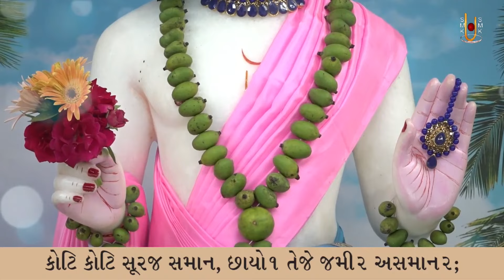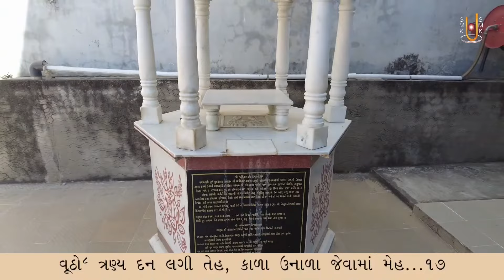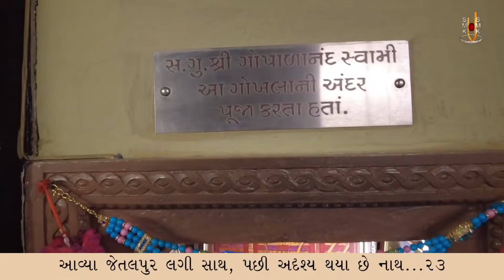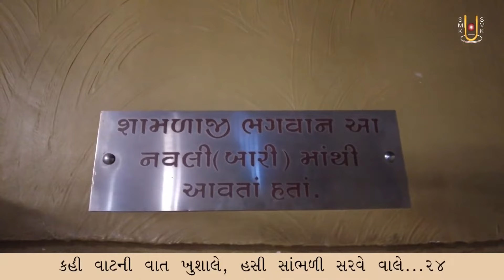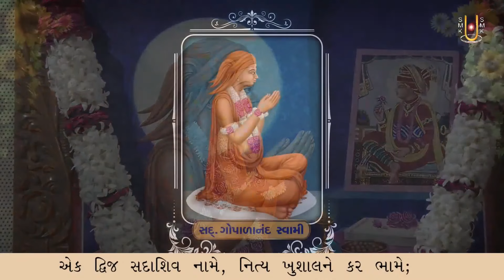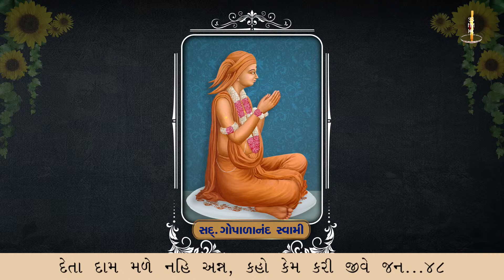Anupam Idar Deshma | Kirtandhara | NishkulanandSwami | Sadhu Harigundasji Swami - Kundaldham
Track Name: Anupam Idar Deshma
Guj. Track Name: અનુપમ ઇડર દેશમાં
Type: Kirtan
Category: Streamed Kirtan
Release Date: 17 Feb 2024
Singer Name:  Sadhu Harigundasji Swami - Kundaldham
Lyricist: Nishkulanand Swami